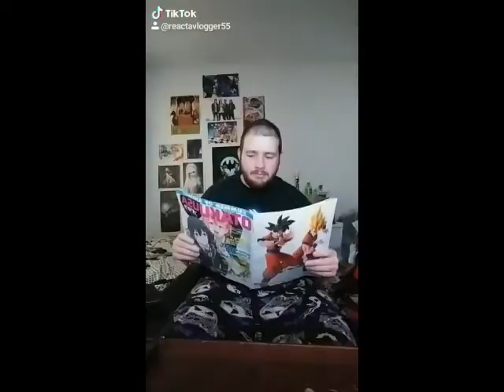Reactavlogger55 TikTok Compilation Vol 1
Feel free to send me videos you want me to react to